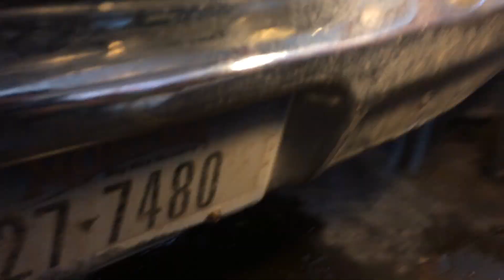1978 Ford F-150 Ranger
New radiator cap testing, led to the fact that a new water pump is needed.